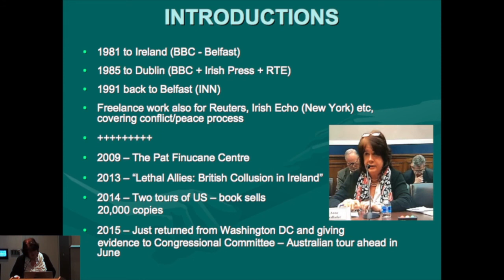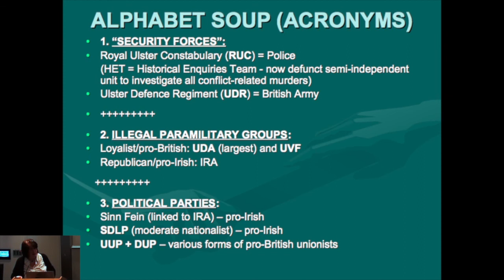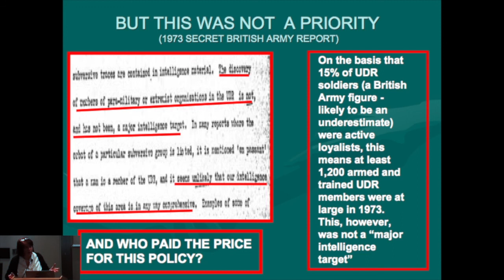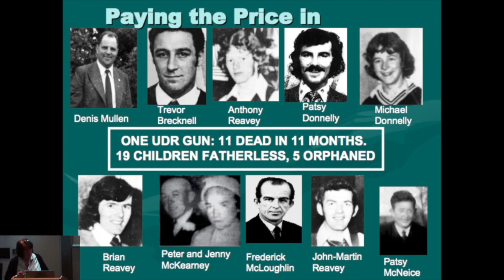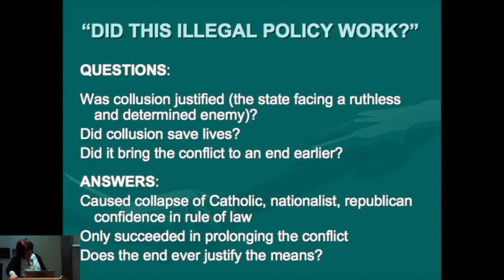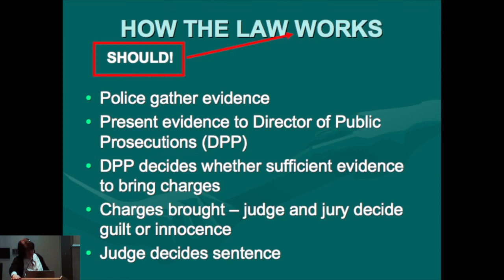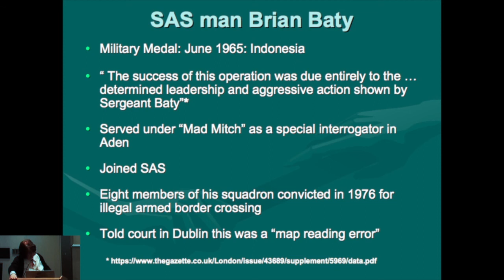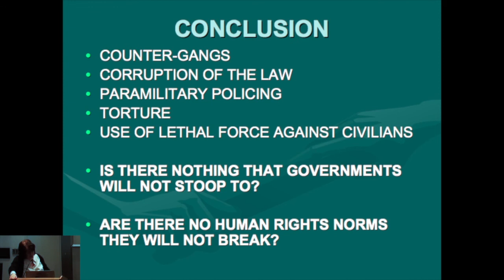[3/7] Anne Cadwallader - The Dirty War in Ireland: London, Lies and Loyalism